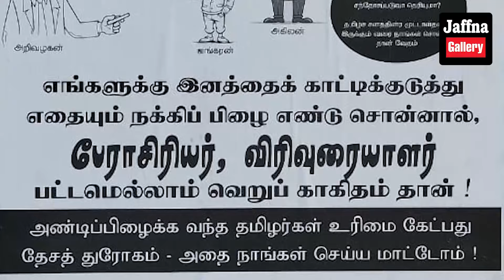இலங்கையின் இன்றைய 18.09.2024 இரவுநேர பிரதான செய்திகள்|10.00PM |Today#JaffnaNews